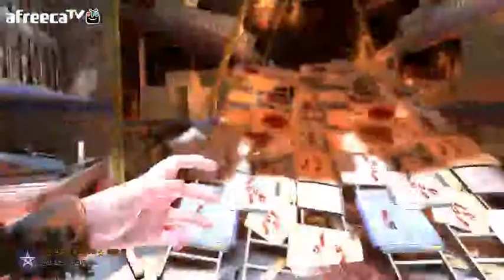검은네로] 피어 3 - 파텔 편 - (인터벌3: 상점가)